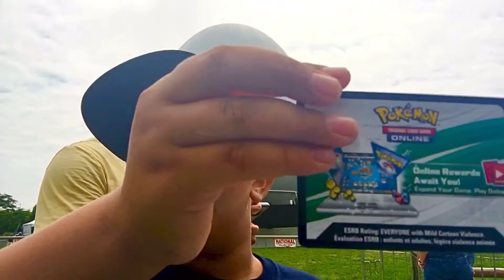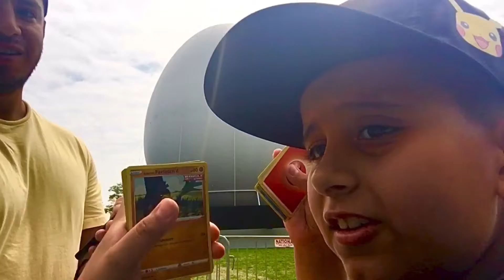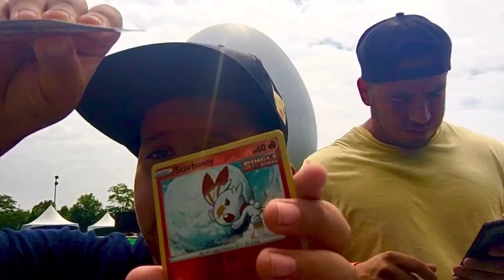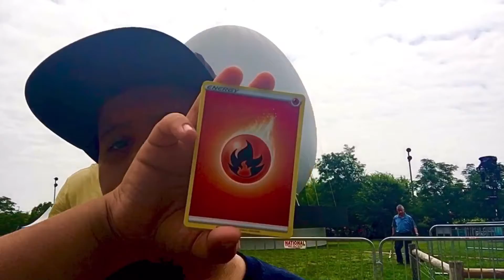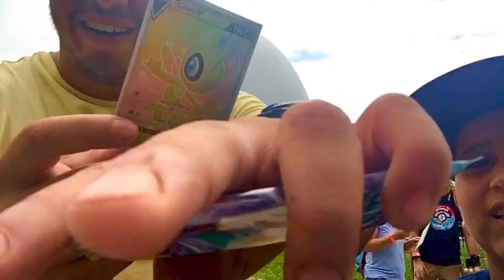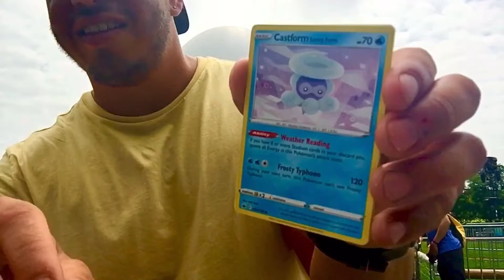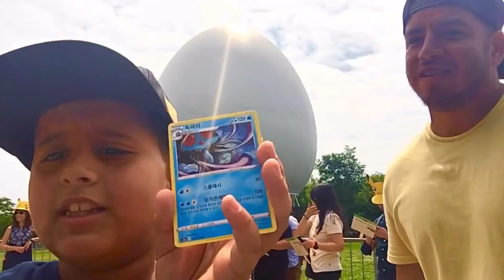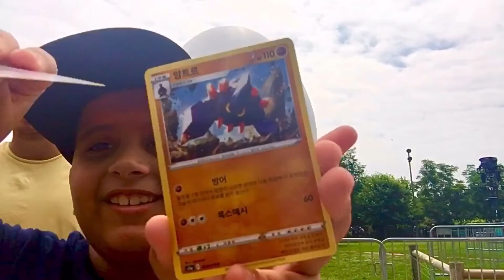Koolectors take on Pokémon Go fest 2021! We take on Raid Night as we open Pokémon cards.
On this episode we are Open Pokémon cards in downtown Chicago at Pokémon Go fest 2021. We take on day 1 of this event as we open and pull not 1 but to Legendary Pokémon Cards. We had so much fun. We are getting closer to finding a shiny Charizard. Keep on the look out for more videos! As always stay awesome Koolectors and happy hunting!! =)